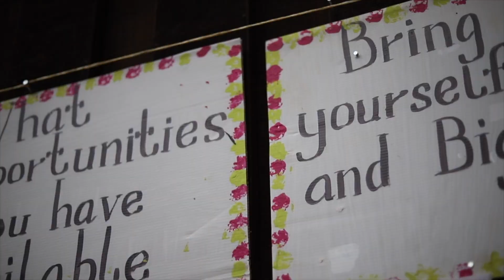It's What We Make It - Nairobi Design Week 2023 in 60 seconds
The 8th edition of the Nairobi Design Week festival took place at Opportunity Factory on March 11th-19th, under the theme ‘It’s What We Make It’.

The festival has evolved into a place that encourages creativity and expression from participants, partners and visitors. This year’s (2023)  theme  was “It’s What We Make It” in retrospect to mean making the most of what’s available to us.
Every year a theme is picked that’s relatable to us all on a small and big scale, in life and design.

The NDW 2023 attracted:
50+ physical & 50+ digital exhibitors, the majority of whom were from Kenya.
15+ partners, both local and international.
3000+ attendees throughout the week.
100,000+ Instagram posts reach in just March 2023 alone.